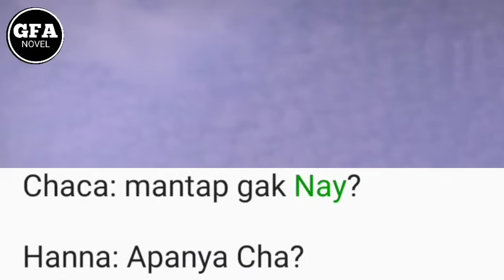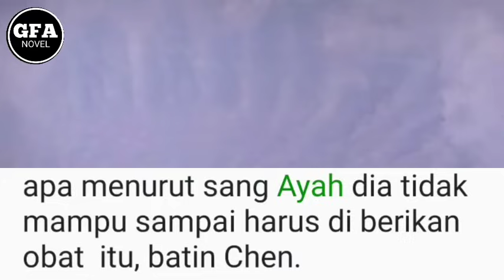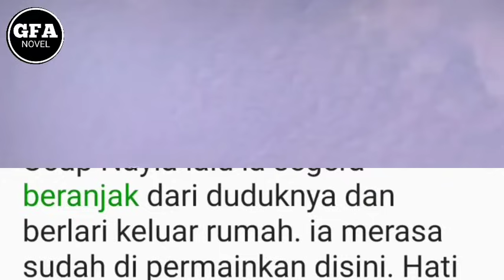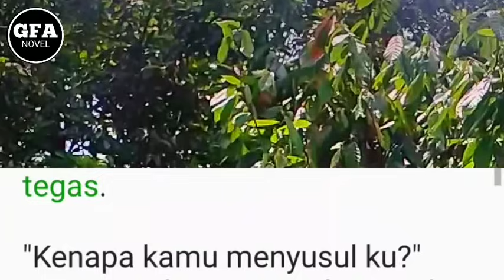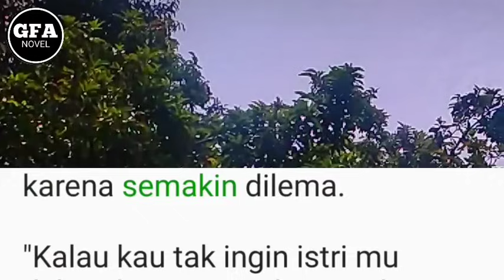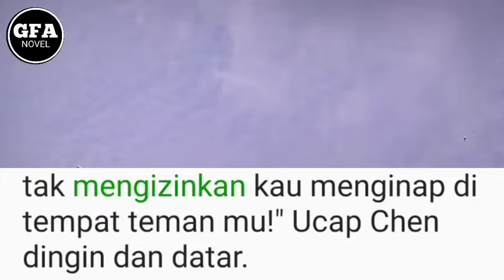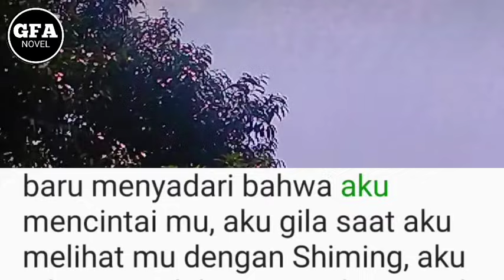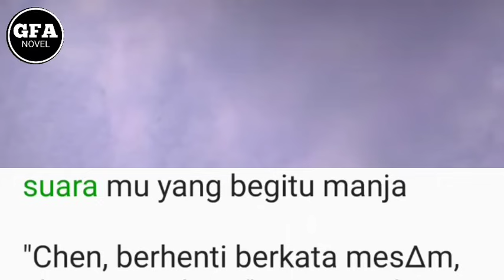Menyatakan Perasaan Yang Tulus Dari Dalam Hati(8)